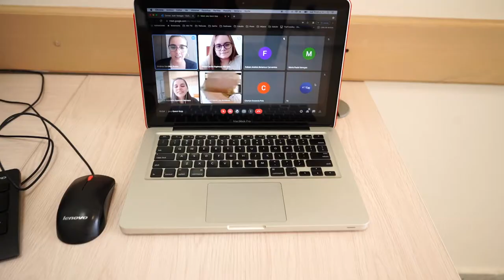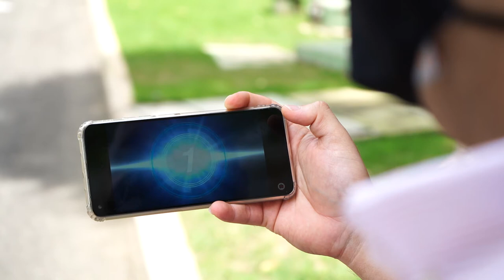El profe Ruthford ha encontrado un nuevo mundo en MisiónTIC2022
Desde Barranquilla (Atlántico), el profe Ruthford Jay nos cuenta sobre su proceso en MisiónTIC2022 y cómo este aprendizaje en programación abre un nuevo mundo de oportunidades laborales para todos los tripulantes.